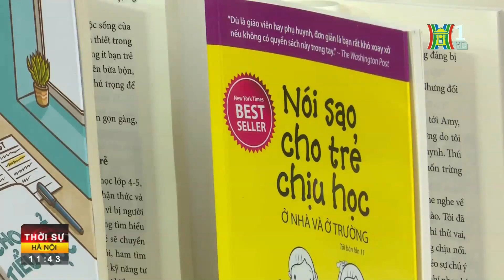COACH PHẠM PHƯỢNG| Xây dựng văn hoá Đọc trong gia đình - Phố Sách Hà Nội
Chương trình Thời sự 11h30 ngày 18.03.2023

PHÁT TRIỂN BẢN THÂN CÙNG COACH PHẠM PHƯỢNG
Phát Triển Bản Thân trước khi Phát Triển Công việc Kinh Doanh!

Cảm ơn _ Cảm ơn _ Cảm ơn.